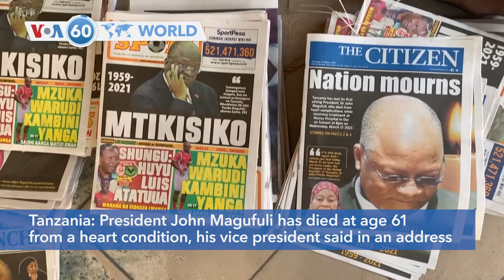VOA60 World- Tanzanian President John Magufuli dies at age 61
Tanzania: President John Magufuli has died at age 61 from a heart condition, his vice president said in an address on state television Wednesday, after days of uncertainty over his health and whereabouts.

Russia: The Kremlin said Thursday that comments by U.S. President Joe Biden that he thought President Vladimir Putin was a killer clearly showed that Biden had no interest in mending ties with Moscow and that Russia would now take that into account.

Afghanistan: Four people were killed, and nine others wounded when a roadside bomb hit a bus carrying Afghan government employees in Kabul on Thursday, officials said.

Myanmar: State TV in Myanmar on Wednesday reported a prominent businessman as saying he had given ousted leader Aung San Suu Kyi about $550,000 in illegal payments between 2018 and 2020.

Netherlands: Dutch voters pushed Prime Minister Mark Rutte toward a fourth term in office in Wednesday's general election that bolstered his Conservative Party's position as the biggest in Parliament, and boosted a key ally into second place, amid over 82% turnout.